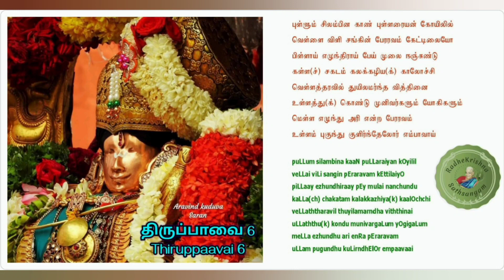திருப்பாவை , Thiruppavai : 6 பட்டர்பிரான் கோதை Bhattarpiraan Kodhai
21. Dec. 2021

திருப்பாவை !

பட்டர்பிரான் கோதை !

6. புள்ளும் சிலம்பின !

Thiruppavai !

Bhattarpiraan Kodhai !

6. PuLLum silambina !